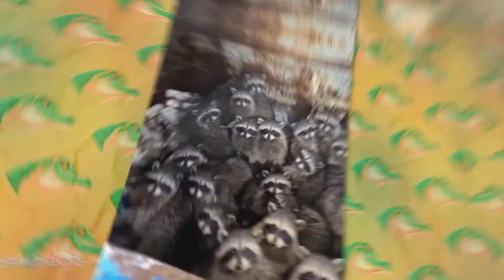Crazy Animal Encounters When Animals Appeared Out of Nowhere!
Crazy Animal Encounters When Animals Appeared Out of Nowhere!: Experience the unexpected and often astonishing encounters between humans and wildlife in this thrilling video compilation. Watch as animals seemingly appear out of nowhere, creating unforgettable moments and sometimes chaotic interactions. From a whale suddenly surfacing beside a boat, to a deer leaping across a highway in front of unsuspecting drivers, and even a bear entering a backyard party, these clips capture the unpredictable nature of wild animals when they cross paths with humans. Featuring a mix of urban and natural settings, this video showcases the adaptability of wildlife and the surprising moments of contact that can happen just about anywhere. Get ready for a series of heart-stopping, awe-inspiring, and sometimes humorous encounters that remind us of the wild world just beyond our doorstep.